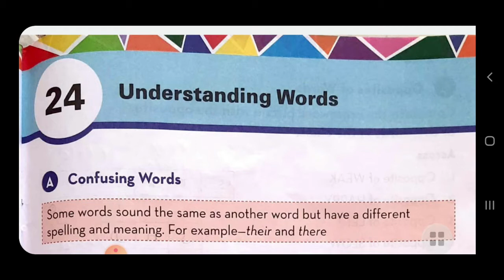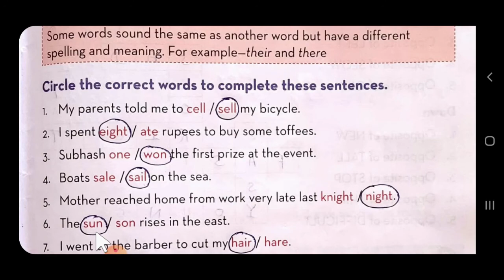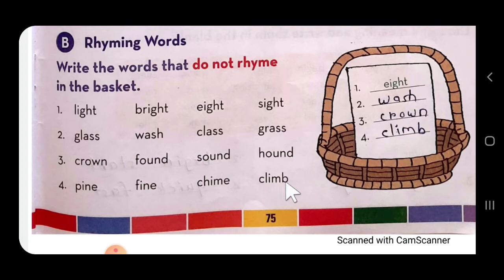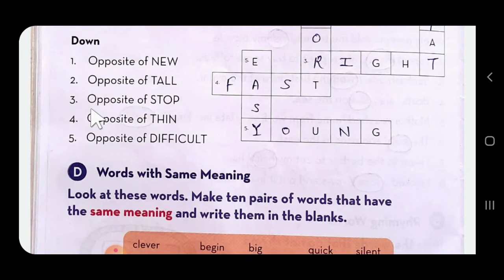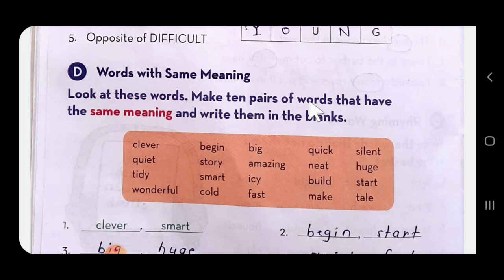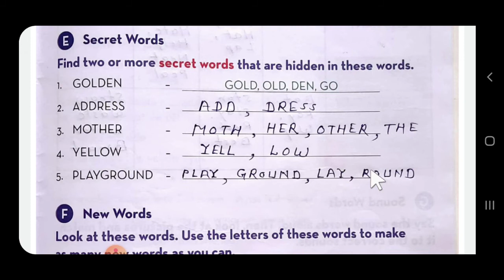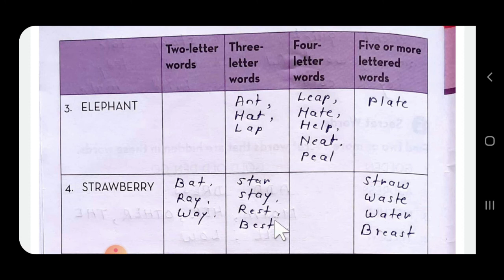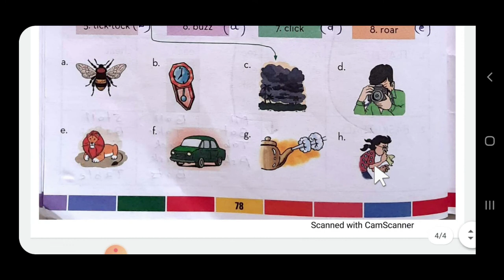STD 2 ENGLISH GRAMMAR CHAP 24